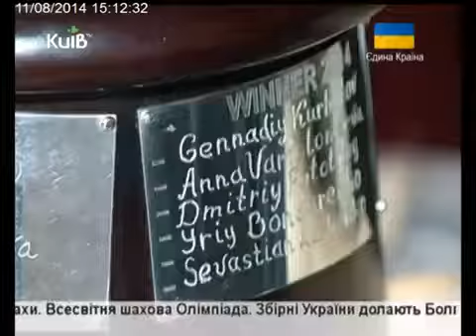Кубок Киевского гоночного яхт-клуба. Краткий итог. Видеосюжет на канале ТРК Киев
Кубок Kiev Racing Yacht Club состоит из пяти этапов, которые проходят в пять уикендов  в течении лета. В зачет рейтинга идет участие в четырех этапах. Один, любой этап из первых четырех, можно пропустить. Пятый этап – обязательный, включает в себя медальные гонки, которые не идут на выброс, что повышает шансы на трофей для команд, пропустивших один из этапов.